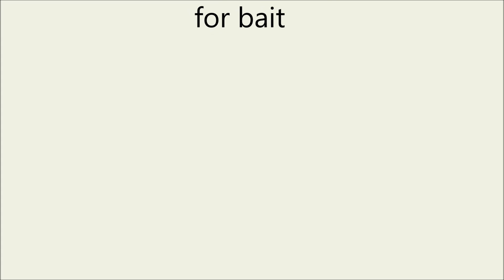Clear Lake Mothers day 5-13-2018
My son helped get the boat ready for fishing Clear Lake in Pierce County on Mother’s day. I made sure the motors/batteries were working Saturday night but when I went to get the riptide teranova ready for trolling the batteries were almost dead. I don’t know why.
Well Bo said we could still fish and I said I did have eggs. Then I remembered the Yamaha kicker which I hadn’t used since getting the electric. I haven’t been out since late Oct last year. He got it ready and pulled twice and it fired right up. Hardly ever does that for me. So we started fishing/trolling.  I didn't target kokanee as they are nearly extinct in this lake now. The fish finder said there were fish around but we didn’t see many bites. Bo got the first 3 trout in the boat but mine came off. Then I got fish in the boat and his came off. We started on the south side of the lake but had the best luck on the north side.
It was a warm day with the temperature to be in the mid 80’s. The water was 62. We started about 8:30am and quit just after noon. We left with 8 trout.
Used were Water wolf cameras, Dick Nite Dodger, Wannafish A Lure lures, Shoepeg corn, Green Berkley maggots